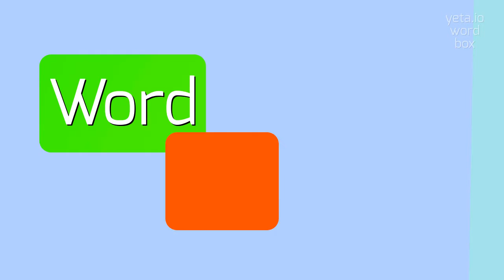How to say "shrubbed"! (High Quality Voices)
Watch in this video how to say and pronounce "shrubbed"!